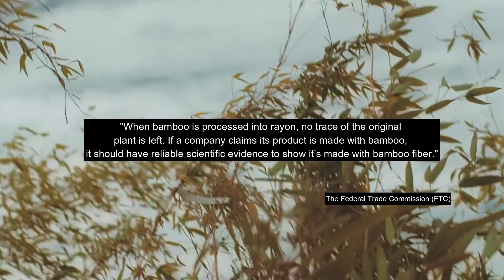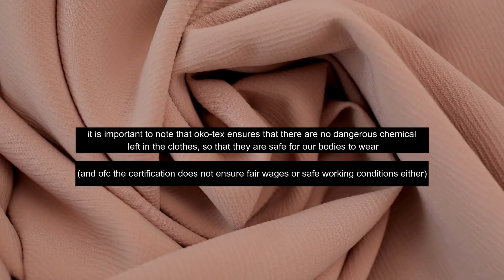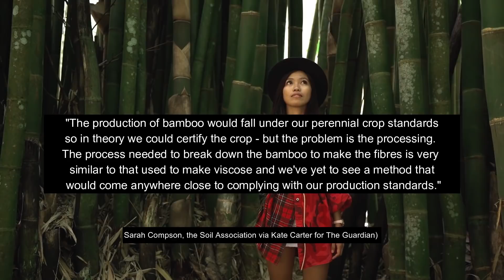THE IMPACT OF BAMBOO + debunking green claims about bamboo clothing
Sources:
1. Kate Carter for The Guardian
3. M. Abdollahi, A. Hosseini, in Encyclopedia of Toxicology (Third Edition), 2014
5. Song, Xinzhang et al. "Carbon Sequestration By Chinese Bamboo Forests And Their Ecological Benefits: Assessment Of Potential, Problems, And Future Challenges." Environmental Reviews, vol 19, 2011, pp. 418-428. Canadian Science Publishing, doi:10.1139/a11-015
6. Yiping, Lou, et al. "Biodiversity in Bamboo Forests: a policy perspective for long term sustainability." International Network for Bamboo and Rattan (INBAR), Working Paper 59.